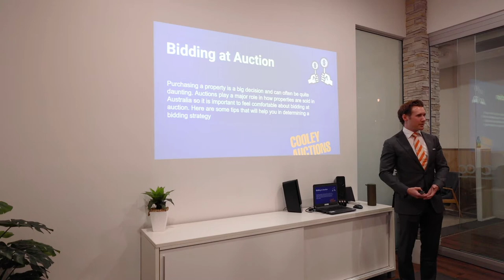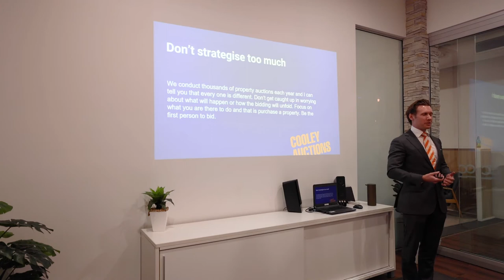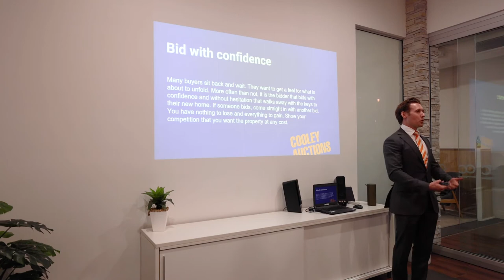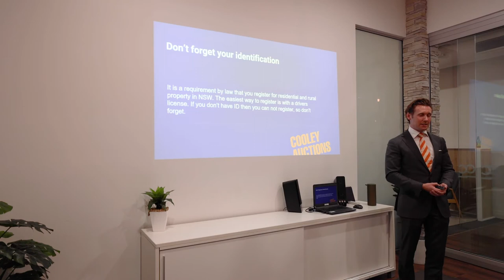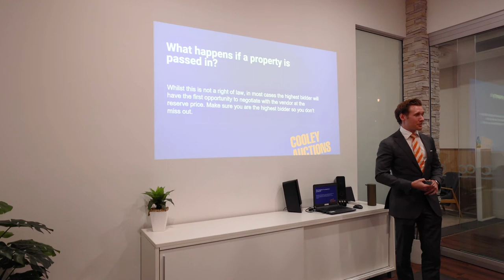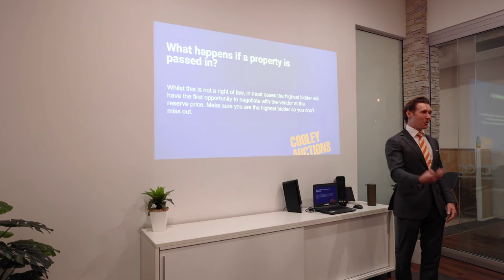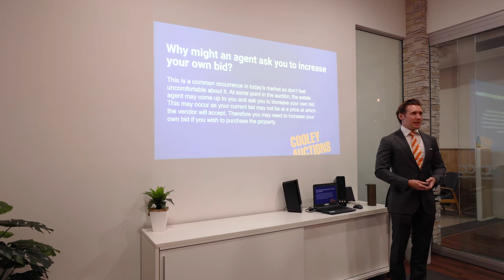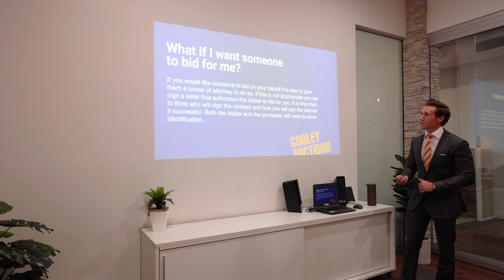Buying Property in 2021 | Bidding in a Hot Market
Lachlan McDonald one of our head auctioneers from Cooley Auctions provides you with all the best tips and tricks for bidding in a hot market.